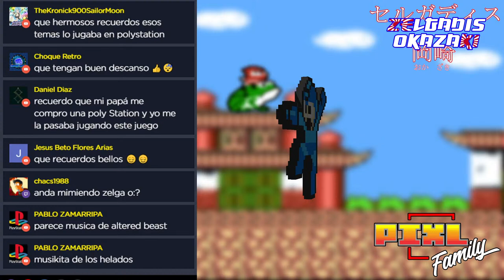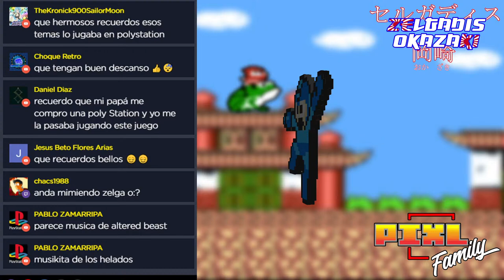🎵 🎶Musica y Dulces sueños - Durmiendo con la musica de Hwang Shinwei (magic jewelry)🎵 🎶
Te invito a formar parte de la comunidad PIXELfamily

Editado y protagonizado por:
Roberto "Okazaki" Rodriguez

Caracteristicas de Mi PC:
Gabinete  Yaguaret Raider RGB Lighting
MotherBoard Biostar A320MH Socket AM4
Procesador APU AMD Ryzen 5 3400g With Radeon Vega 11 Graphics 3.70ghz
Tarjeta grafica: Radeon Vega 11 2gb (integrado al procesador)
Memoria Ram 16gb Fury Beast 2666mhz (8gb por modulo)
Fuente de poder Acteck Integra Power-S Z600 600W

Mis Consolas:
Nintendo Switch version estandar 1.1
Atari 2600 Edicion Vader
PolyStation TV Game Zone (Famiclon NOAC)
PolyStation 2 Karaoto (Famiclon NOAC)
Nes MIni Clon
Nintendo Nes Primera edición (Original)
Super Nintendo Snes primera edición (Original)
PlayStation 3 Slim con Hen
Xbox 360 Slim Con RGH
Nintendo Wii retrocompatible con GameCube
Mini Arcade (Sega on a Chip)
GameBoy Advance SP Retrocompatible Con Gameboy y Gameboy Color